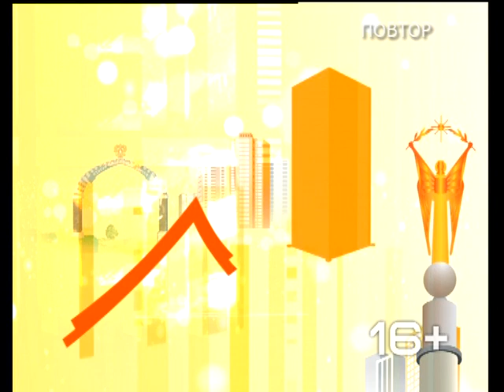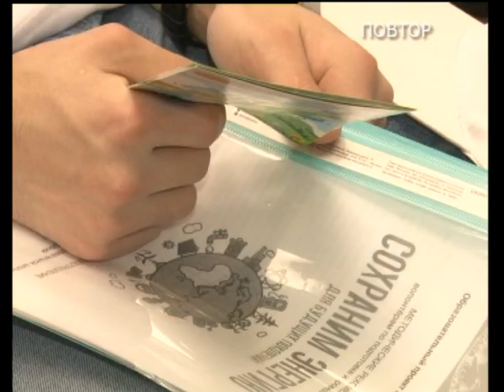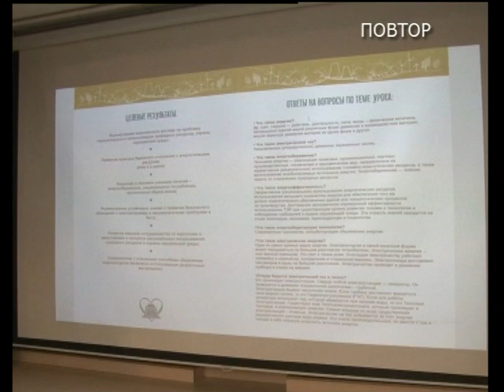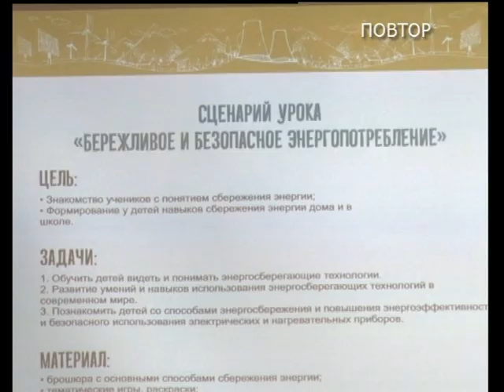Актуальное интервью 31 01 19